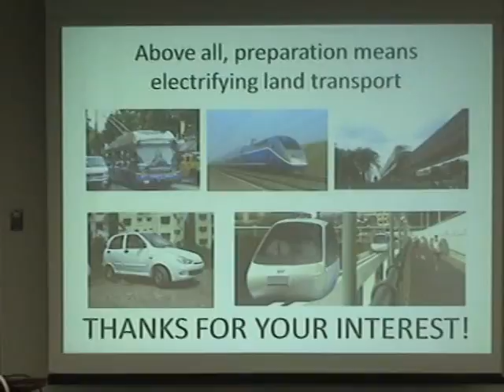June9 "Energy and Transport in the Next Decades" Part 9 of 9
Citizens for Better Transit ) managed to secure a rare opportunity to have a free public presentation and Q&A with Toronto based consultant Dr. Richard Gilbert ) on transportation, energy and land use in Edmonton

Free Presentation and Q&A: "Energy and Transport In the Next Decades"
Monday June 9th, 7-9 pm
Stanley Milner Downtown Library
Lower Level, Edmonton room
Edmonton, Alberta, Canada

Dr. Gilbert is going to talk about his research and insights into what will happen over the next few decades with the decline of petroleum production, the rise in prices, and how this will impact the way that we move people and goods and how we plan and build transportation systems. It is a very timely talk in view of the major transportation issues that Edmonton is grappling with in the coming weeks and months.